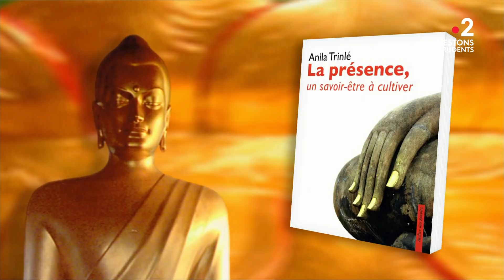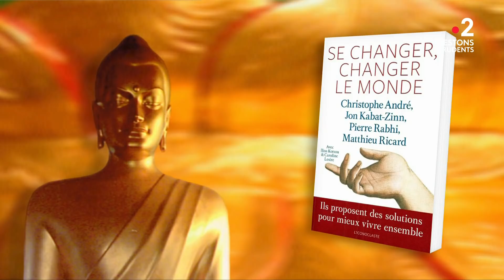Sagesses bouddhistes 29 11 2020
Dépasser nos résistances aux changements et faire de l’impermanence une alliée
Invitée : Anila Trinlé
Sagesses Bouddhistes présente aujourd’hui une réflexion sur le ou les changements pouvant intervenir au cours de nos vies et notre résistance face à eux. Il est difficile de quitter nos habitudes et sortir de notre zone de confort. Pourtant cette impermanence vécue tout au long de nos parcours de vie, peut devenir souvent, un important moteur de transformation. C’est cette question plus que jamais d’actualité en cette année 2020, chaotique à bien des égards, que nous abordons avec notre invitée, Anila Trinlé.